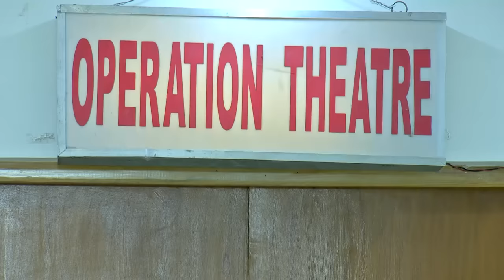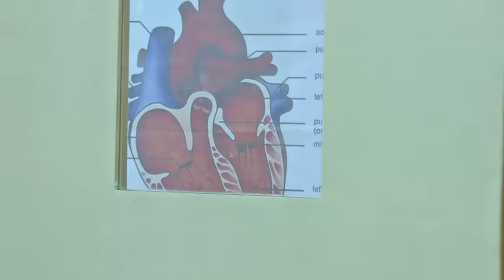Bikeley Bhorer Phool |গাড়ি আটকালো কেন ? | Full Episode - 1 | Zee Bangla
Story

Bikeley Bhorer Phool is a Bengali drama television series starring Amitabh Bhattacharjee, Sudipta Chakrabarty and Sneha Chatterjee. The story revolves around Moina, a poor girl, who marries Dr Subhankar but is unable to adjust to his luxurious lifestyle. As a result, Subhankar's family dislikes and ill-treats her.